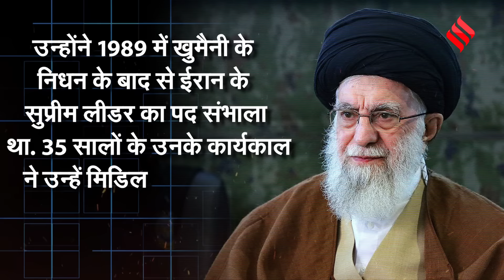Iran New Supreme Leader: ईरान को मिल गया नया सुप्रीम लीडर! खामनेई को क्या हुआ?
Iran New Supreme Leader: खबरें हैं बेहोश हो गए...कोमा में चले गए...डेढ़ महीने पहले उत्तराधिकारी बना दिया...आखिर सच क्या है...ईरान (iran) में इस पॉलिटिकल चेंज के बारे में बताएंगे आज के इस वीडियों में सबकुछ.मिडिल ईस्ट में तनाव के बीच...खबर ईरान से आई...जहां एक बड़े पॉलिटिकल बदलाव के मुहाने पर खड़ा है ईरान...इंटरनेशनल मीडिया के हवाले से खबरें हैं कि...ईरान के सुप्रीम लीडर अयातुल्लाह अली खामनेई (ayatollah khamenei) ने अपना उत्तराधिकारी चुना है.